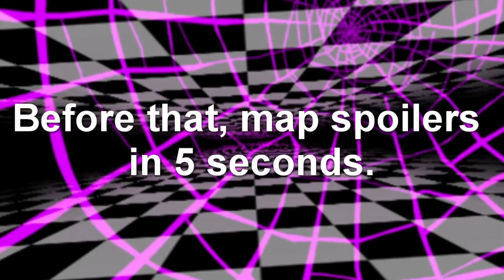Persona Q Playthrough: Part 70 - Clock Tower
I don't know why I said "I should mention" so many times in this part. Anyway, it's time to begin the final dungeon.